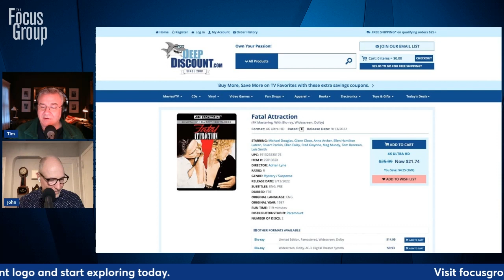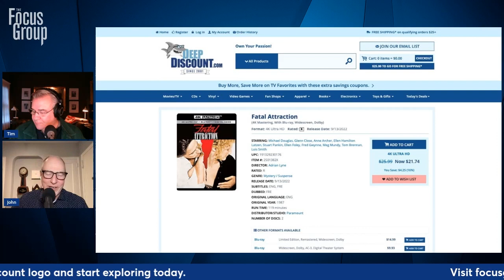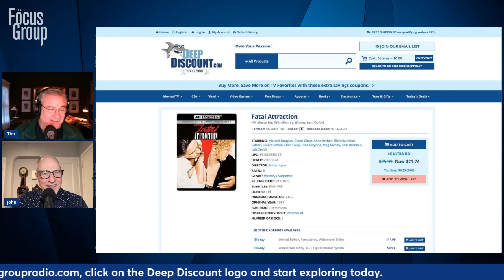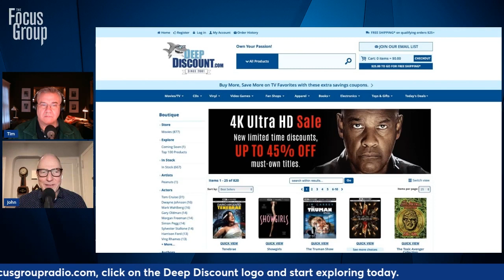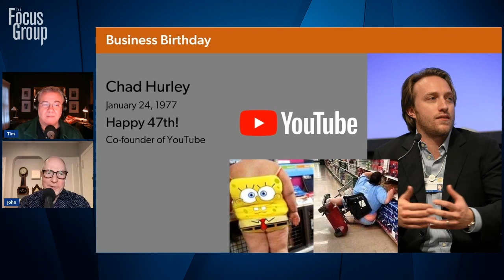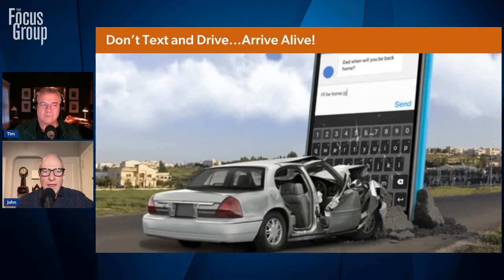The More Things Change…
01.24.24 | Shop Talk looks at the importance of archiving LP’s and physical media that have an uncertain future. New York based ARC—Archiving of Contemporary Music—keeps and maintains the largest popular music collection in the world. Caught My Eye warns visitors in Las Vegas not to stop on pedestrian bridges for photo ops for fear of a $1,000 Pedestrian Flow Zone ticket. Also, a woman in California has a pop-up Blockbuster at the end of her driveway. Chad Hurley, co-founder of YouTube, is our Business Birthday.

The importance of archiving LPs: 34:53